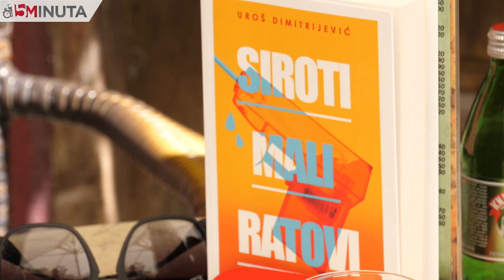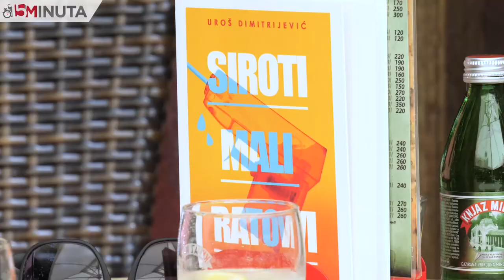Mladi novinar iz Niša napisao roman i prvih 100 primeraka prodao iz gepeka | Južne vesti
"Siroti mali ratovi" je roman prvenac mladog novinara iz Niša Uroša Dimitrijevića, koji je zbog korone napravio zanimljivu promociju - prvih 100 primeraka prodao je iz svog gepeka, uz druženje sa čitaocima. U emisiji "15 minuta" kaže da je priča u romanu vedra i bazirana na humoru, da se roman čita brzo i lako, a da može biti i scenario za neki film ili seriju.